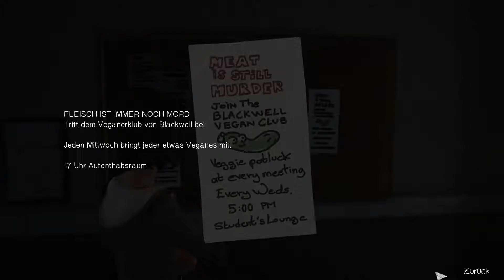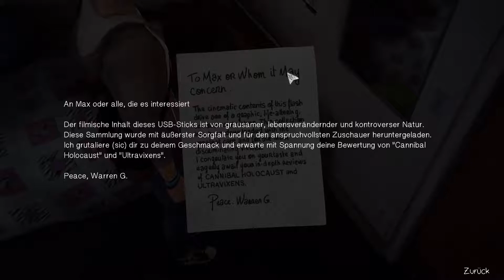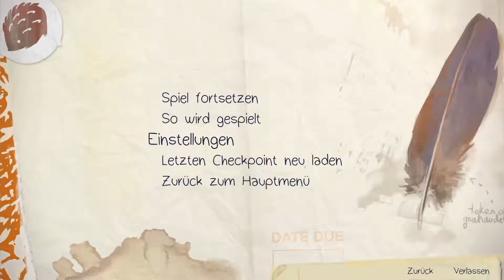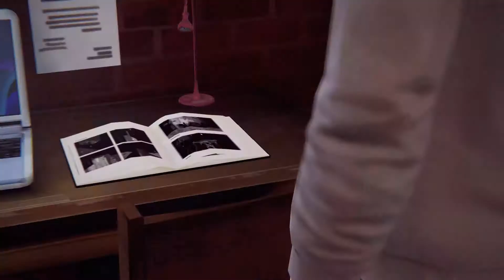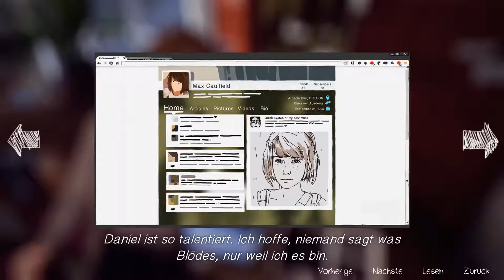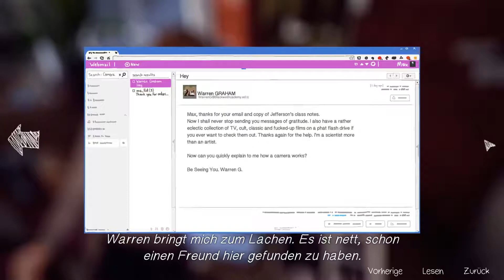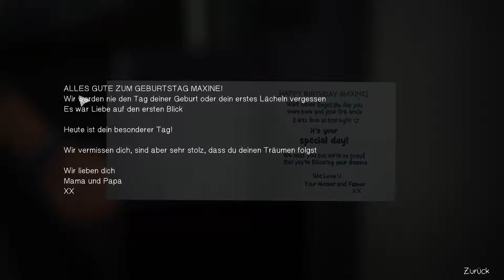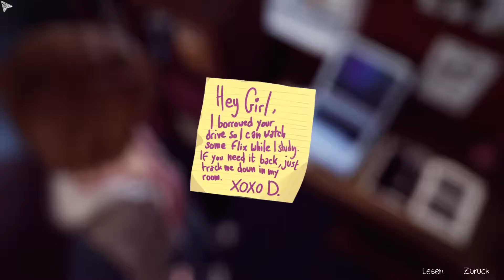Let's Play Life is Strange [E01F03]: Die Sache mit dem USB-Stick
Let's Play Life is Strange [HD1080p60fps|Blind|100%|Normales Let's Play|German/Deutsch]

⇒Metascore: 83%

⇒Beschreibung des Spiels: Life Is Strange ist ein preisgekröntes und von Kritikern gefeiertes Abenteuerspiel in Episoden, das dem Spieler erlaubt, die Zeit zurückzudrehen und so Vergangenheit, Gegenwart und Zukunft zu beeinflussen. Verfolge die Geschichte von Max Caulfield, einer Fotografieschülerin der Oberstufe, die entdeckt, dass sie die Zeit zurückdrehen kann, als sie ihre beste Freundin Chloe Price rettet. Die beiden untersuchen bald das Verschwinden ihrer Mitschülerin Rachel Amber und entdecken die dunkle Seite von Arcadia Bay. Max muss schnell lernen, dass die Veränderung der Vergangenheit manchmal zu einer verheerenden Zukunft führen kann. Schlüsselelemente: Ein wundervoll geschriebenes, modernes Abenteuerspiel. Drehe die Zeit zurück, um Ereignisse zu verändern. Verschiedene Enden, basierend auf deinen Entscheidungen. Bemerkenswerte, handgemalte Grafik. Individueller, lizensierter Indie-Soundtrack.

Dunkel, dunkler, am dunkelsten. Der Vollmond erwacht. Alles an Horror, Nintendo & verschiedene Steam Games wird dir gebracht! Die Wölfe jaulen in zwielichtiger Gestalt. Nonstop Let's Plays ohne Halt. Eine Melodie klingt in Logys Ohren. Denn in der Gestalt eines schwarzen Meloettas ist er in der Nacht nicht erfroren. Die Musik ist ihm eine Sympathie, denn es ist der Kanal von Dreilogy!